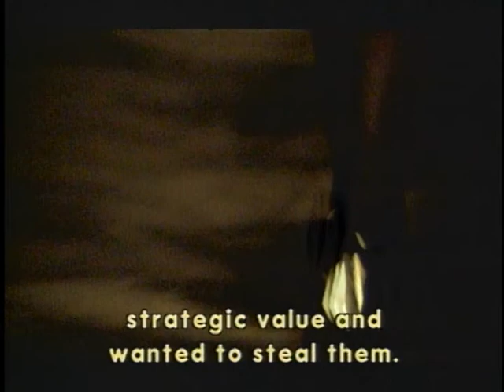Code Name Ruby | Clip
Excerpt from the film CODE NAME RUBY.

The search for the source of mystical knowledge is at the heart of this controversial feature from Czech New Wave veteran Jan Nemec (Diamonds of the Night, A Report on the Party and the Guests). The film combines documentary, archival footage, and fiction into an elliptical narrative in which two young lovers in Prague--an ancient seat for the practice of alchemy--follow the trail for the philosopher's stone. History and future blend as Nemec, through brilliant montage sequences and fanciful leaps of the imagination, posits crucial questions about the legacy of the past and how it influences the individual's personal freedom and responsibility. Jan Nemec was blacklisted in 1968, and disallowed to leave Czechoslovakia until 1974. He spent almost two decades abroad before the Velvet Revolution in 1989. Upon returning to his homeland, Nemec made this stunning work of meta-fiction, and dedicated it to his late collaborator, Ester Krumbachova. In Czech with English subtitles.

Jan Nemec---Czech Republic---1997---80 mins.